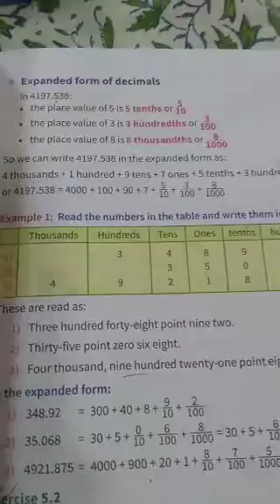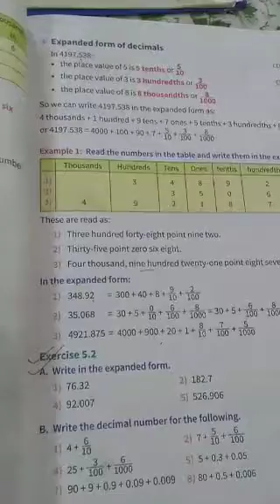Class 5 th math's ex 5.2(2)